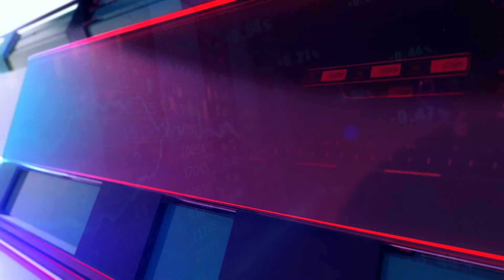EKONOMİ GUNDEMİ / DR. YUNUS GÜLCÜ - DOÇ.DR. ALTUĞ KAZAR / MUNZUR ÜNV. ÖĞRETİM ÜYESİ - 01.03.2022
DR. YUNUS GÜLCÜ'NÜN SUNDUĞU EKONOMİ GÜNDEMİ HER SALI SAAT 18:00​​​​​​​​​​​​​'DE KANAL 23 EKRANLARINDA OLACAK SAKIN KAÇIRMAYIN.
-  DOÇ.DR. ALTUĞ KAZAR / MUNZUR ÜNİVERSİTESİ ÖĞRETİM ÜYESİ